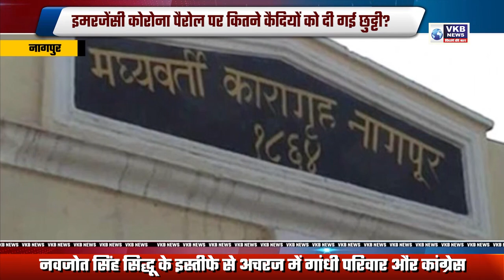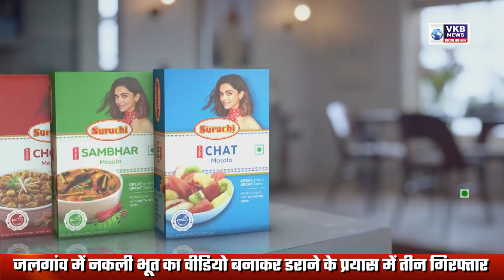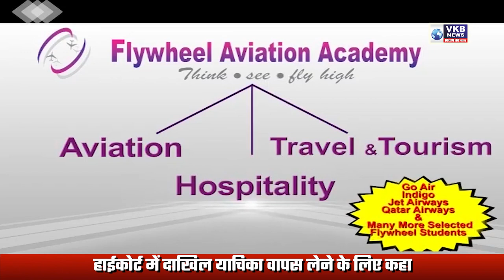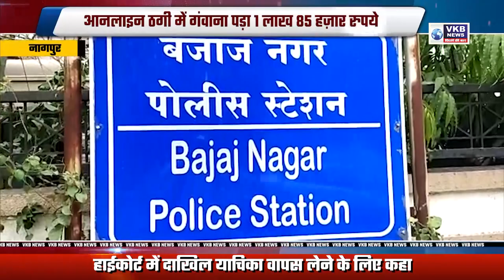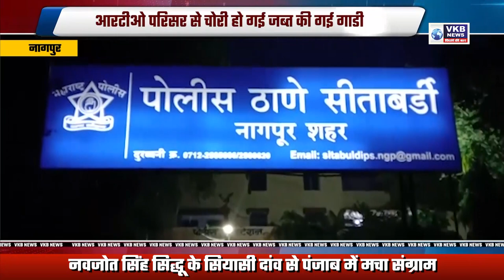लकड़गंज में हुई लूट के 6.32 लाख बरामद